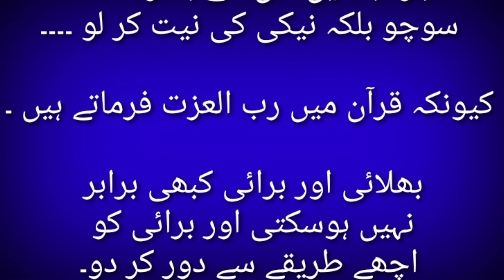Urdu stories اردو کہانیاں urdu kahaniyan by super punjab tv